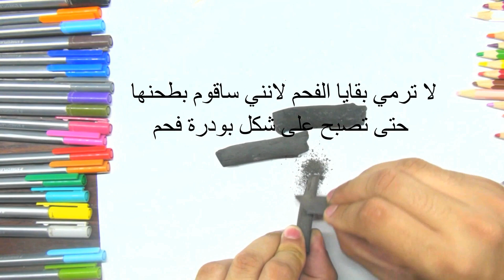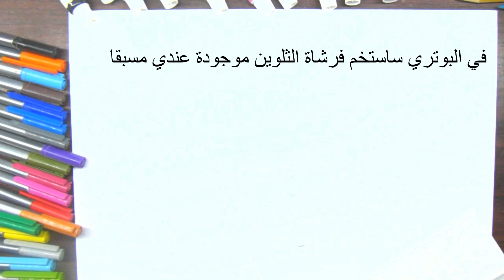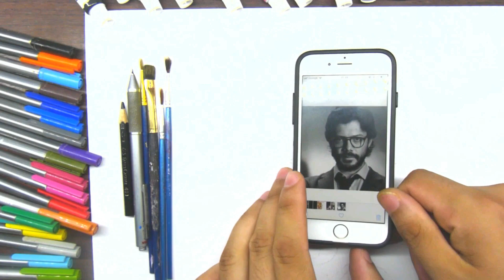طريقة صنع قلم فحم و تجربته في رسم بوتري professeur مسلسل la casa de papel season 5 2021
professeur la casa de papel season 5 2021